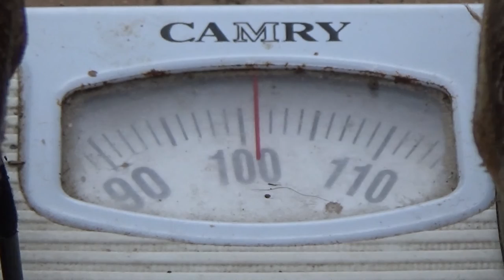Barry the pug weighs in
Barry needs to shed a few kilograms but is in denial about his current weight.